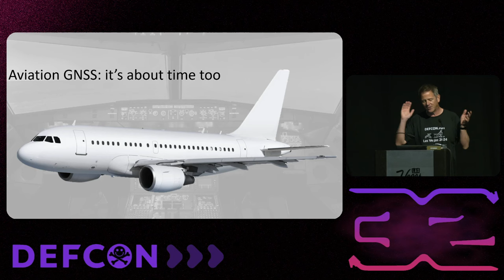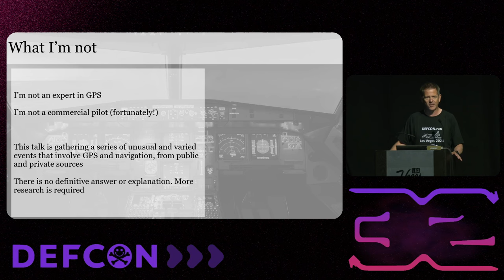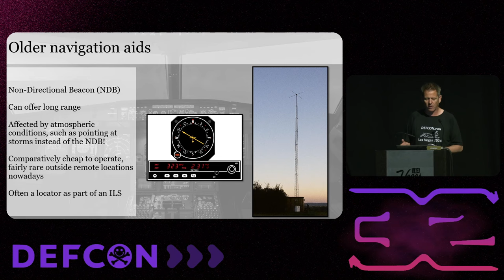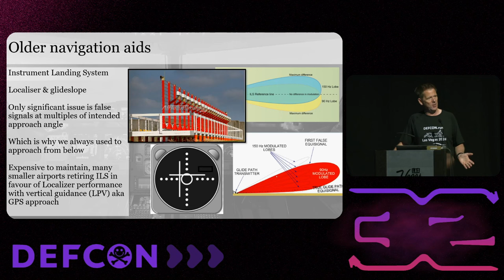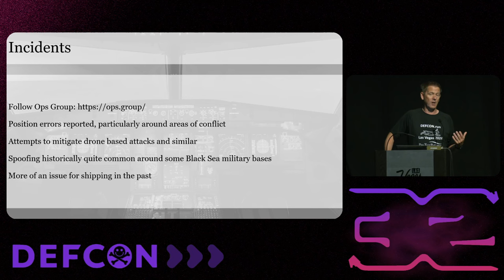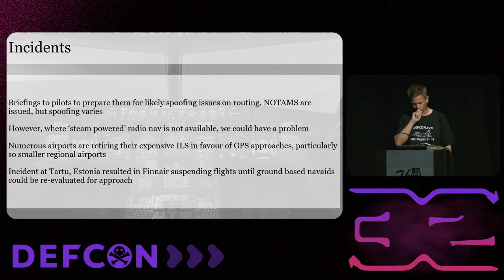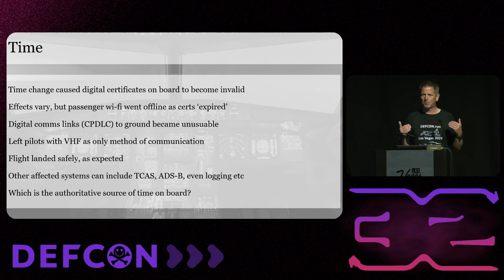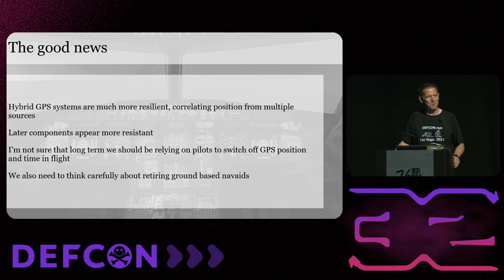DEF CON 32 - GPS spoofing it's about time, not just position - Ken Munro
Talking to pilots and operators, an important aspect of GPS spoofing and jamming is being missed from the narrative in the media. We know about position spoofing, that's a given. What doesn't appear to be getting much attention is the effect of time spoofing.

The most significant of these is an incident where time was spoofed a significant period into the future. This caused all digital certificates on board an aircraft to become invalid and caused all electronic communications to fail. As GPS clocks have protection against time being rolled backwards, but not forward, the aircraft was grounded for several weeks for systems to be reflashed and the clocks to be reset,

Coarse time spoofing could therefore ground entire fleets. We'll discuss this and potential mitigations. If time allows, we could touch on conventional RF navaids and their exposure to similar attacks.